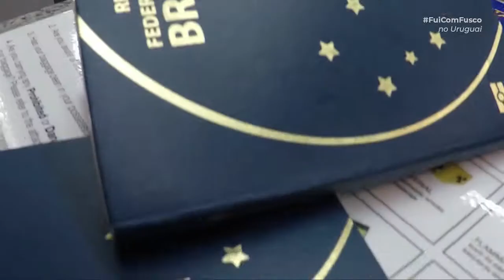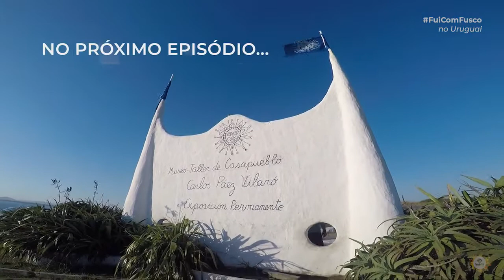Fui com Fusco | Dicas essenciais de Montevidéu.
Chegou a hora de conhecer um pouco mais de um país aqui da América do Sul, bem pertinho do Brasil, e um dos destinos com valores acessíveis para nós, brasileiros. Vamos conhecer um pouco mais de Montevidéu, a capital do Uruguai?
Vem comigo que vou te mostrar todas as curiosidades, dicas e os motivos para você conhecer a capital uruguaia.

Curtiu este programa? E se quiser curtir mais do Fusquinho só me acompanhar no Instagram @flaviofusco.